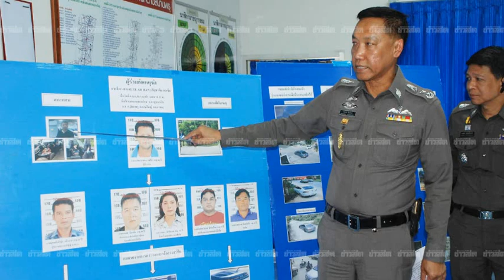จับแล้ว 1 สาวร่วมแก๊งฆ่าเสี่ยมาเลย์ อ้างปมแค้นผู้ตายถ่ายคลิปแบล๊กเมล์ 20 ล้าน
เมื่อวันที่  21 ธ.ค. ที่ห้องประชุม สภ.ทุ่งลุง อ.หาดใหญ่  พล.ต.ท.วีรพงษ์ ชื่นภักดี ผบช.ภ.9 พ.ต.อ.วิชชุภัณฑ์ จันทราภรณ์ ผกก.สภ.ทุ่งลุง พ.ต.อ.ศักดา เจริญกุล ผกก.สส.ภ.จ.สงขลา แถลงข่าวการจับกุม น.ส.นงเยาว์ ชำนินวล อายุ 41ปี ชาวอ.พุนพิน จ.สุราษฎร์ธานี ผู้ต้องหาในแก๊งสังหารนายลี อา ฮาน นักธุรกิจมาเลเซียเสียชีวิตคารถเบนซ์ ส่วนนางมยุรี ทิพย์มณี ภรรยาได้รับบาดเจ็บ เหตุเกิดเมื่อวันที่ 4 ธ.ค. ที่แยกคลองปอม ต.บ้าพรุ อ.หาดใหญ่ พร้อมของกลางรถยนต์กระบะยี่ห้ออีซูซุ สีดำ เงินสด  60,000 บาท โทรศัพท์มือถือ 1 เครื่อง
    พล.ต.ท.วีรพงษ์กล่าวว่า  ผู้ต้องหาที่เกี่ยวข้องคดีมี 6 คน จับได้ 1 คน คือ น.ส.นงเยาว์ ส่วนที่เหลือยังหลบหนี แต่ตำรวจได้ขอหมายจับผู้ต้องหาจากศาลมลฑลทหารบกที่ 42 ทั้ง 6 คน มี นายอภิชล หรือสายชล แซ่โล้ง อายุ 46 ปี ผู้จ้างวานฆ่า นายชินพัฒน์ หรือยุทธ พิทักษ์ไทย นายเอกพล หรือนพ อินทร์แก้ว (มือปืน) นายยุทธศักดิ์ หรืออู๊ด กล้ามาก นายธนเดช เงี่ยนตั๊น

 พล.ต.ท.วีรพงษ์กล่าวว่า จากการสอบปากคำน.ส.นงเยาว์ ให้การว่า นายลี อา ฮาน ผู้ตาย ได้เสียกับหญิงสาวซึ่งเป็นญาติของนายอภิชล แล้วถ่ายคลิปขณะมีเพศสัมพันธ์ไว้เพื่อแบล๊คเมล์ และมีการบังคับให้โอนที่ดินมูลค่า 20 ล้านบาท สร้างความสโกรธแค้นให้กับนายอภิชลจนตั้งค่าหัวสูงถึงล้านกว่าบาท มีนายเอกพลเป็นคนยิง หลังจากยิงนายลี อา ฮาน เสร็จ ต่างก็แยกย้ายกันหลบหนีไป